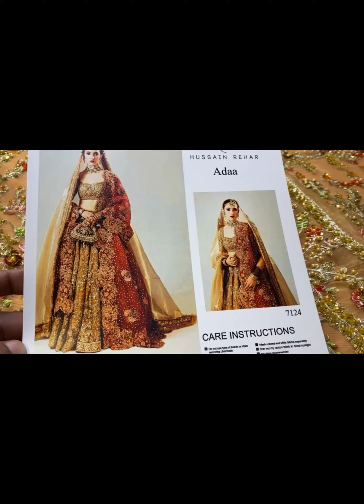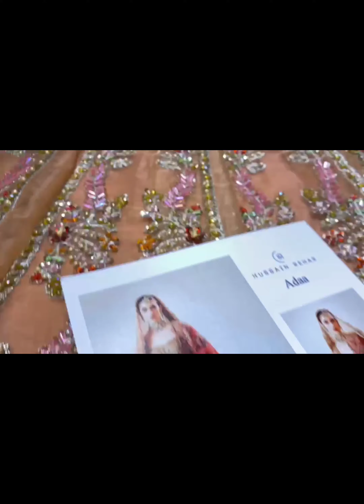Hussain Rehar Adaa Natak Bridal '24 🔥| Hussain Rehar new latest Bridal Collection '24 adaa💥|Rs.18500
Hussain Rehar Bridal Collection 2024